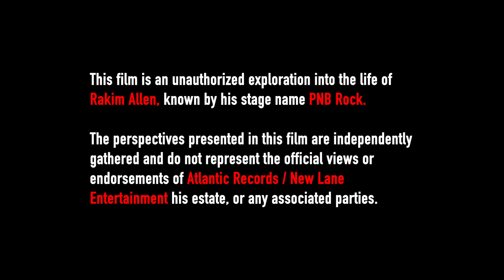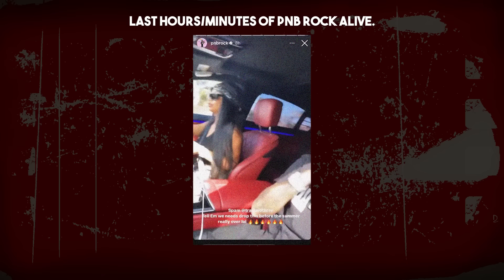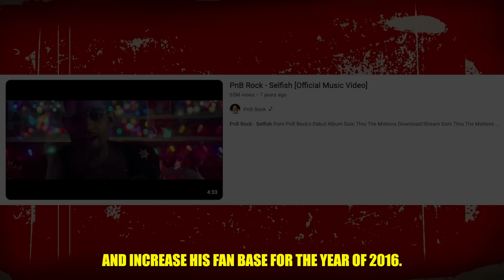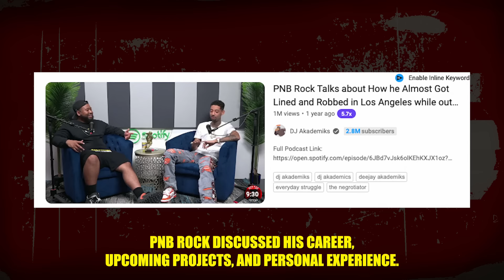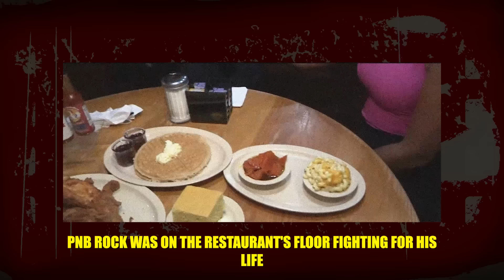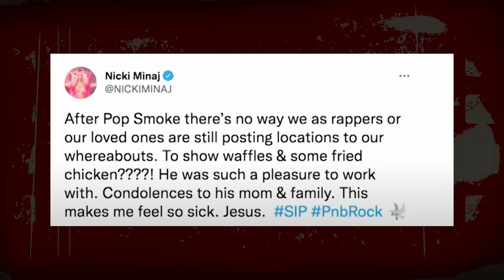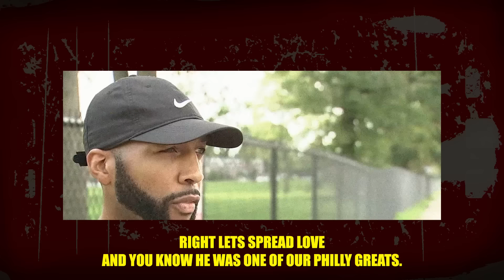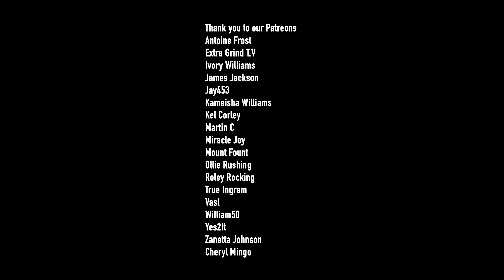PNB Rock: The REAL Story Behind Him Losing His Life!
PNB Rock: The Real Story Behind Him Losing His Life at Roscoes Chicken & Waffles!

This Is What I Use To Grow my Channel on YouTube